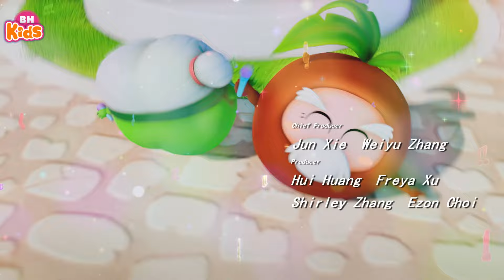Biệt Đội Trái Cây Xung Kích: Giọng hát hay nhất - Hoạt Hình Thiếu Nhi Tiếng Việt Hay Nhất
Biệt Đội Trái Cây Xung Kích: Giọng hát hay nhất - Hoạt Hình Thiếu Nhi Tiếng Việt Hay Nhất, Tập 15